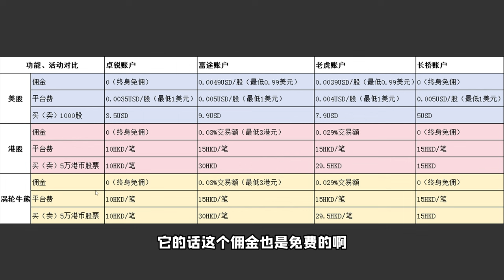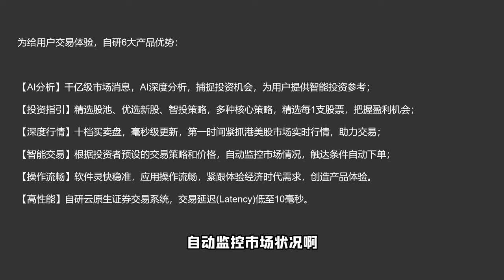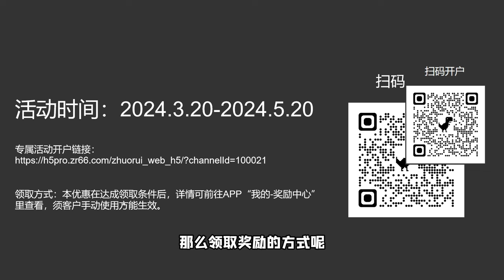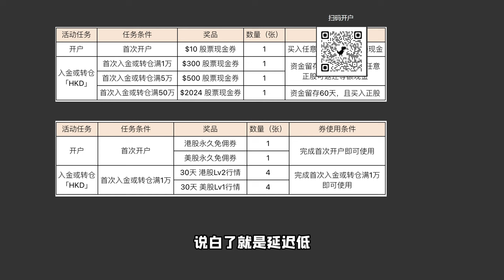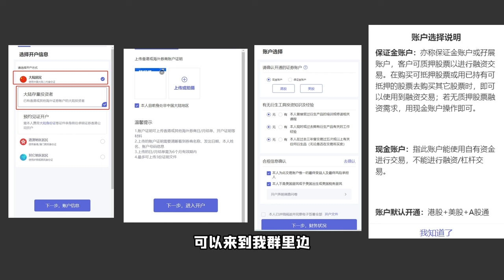香港卓锐证券-港美股免佣活动正式开启，且平台费都有减免，港股礼交易平台费10元每笔，美股平台费0.0035，抓住机会开户入金，干就完了！又白嫖一个免佣平台真爽！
时间轴【点击触达】
0:30特别强调
1:10和其他券商费用对比
3:45系统优势
5:00 开户福利介绍
6:30开户流程

富途牛牛证券邀请码
富途牛牛福利兑换码：NQ8H55WH
【一定要开户前输入！输入路径：富途牛牛APP-我的-活动中心-兑换中心】

2. 或在App中使用邀请码 ：XIAOC

【☆汇款工具☆】

【☆海外银行开户邀请☆】
新加坡华侨银行邀请码：RG78FDOS
瑞士杜高斯贝银行免管理费的邀请码：ZHD-RCM

【☆香港银行开户邀请☆】

实体银行

香港招商永隆银行邀请码【0门槛】：CMYV735764
中信国际香港邀请码 【0门槛】：1S7N3H9
香港中银国际邀请码【0门槛】：M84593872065

虚拟银行

香港众安银行快速审核邀请码：T672K5
香港理慧银行快速审核邀请码：kvr4kp3k
香港蚂蚁银行快速审核邀请码：MGM1VedJ
香港天星银行快速审核邀请码：B6PHUV

【加密货币】

香港hkd交易所邀请码：M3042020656

【☆好用工具☆】